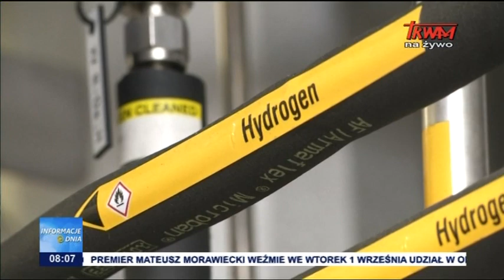PGNiG współpracuje z Toyotą